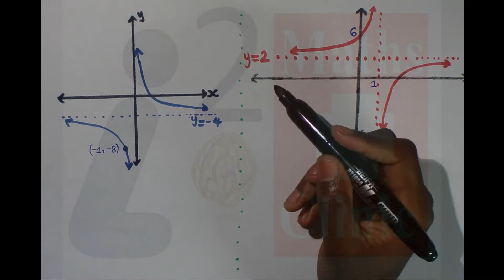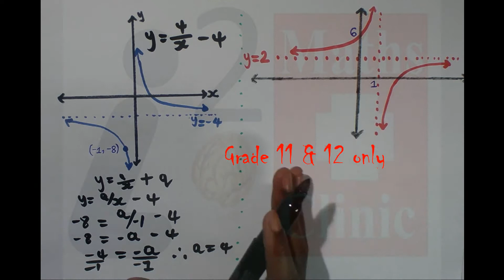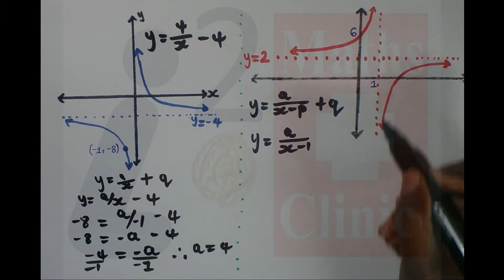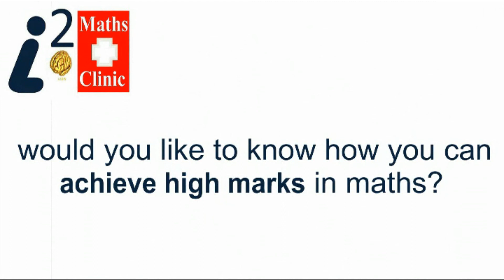Hyperbola 2: how to find its equation (grade 10, 11 & 12)